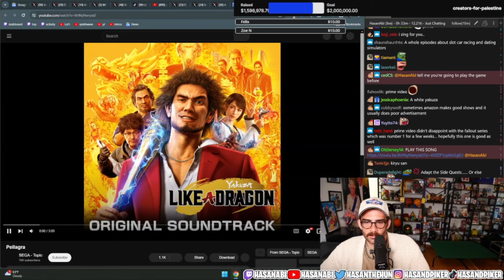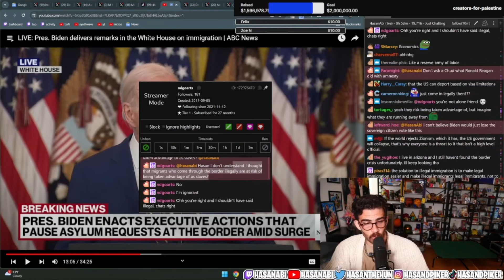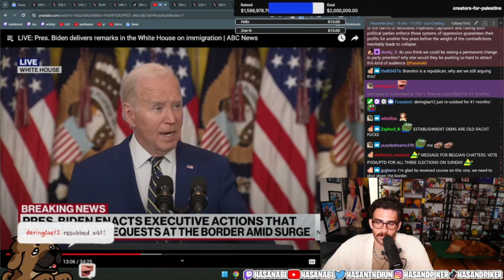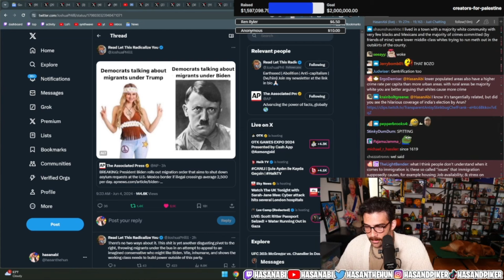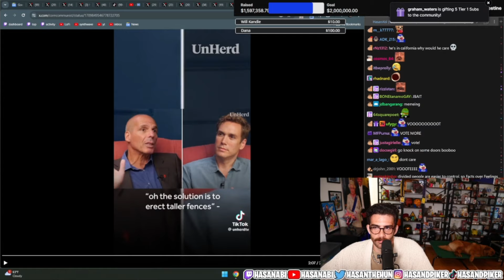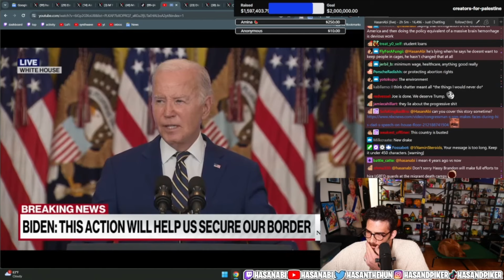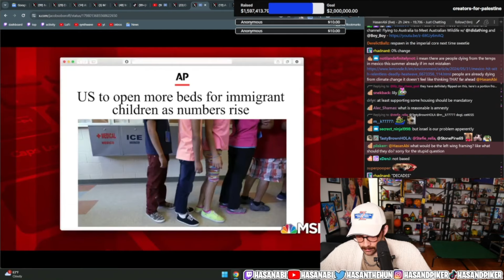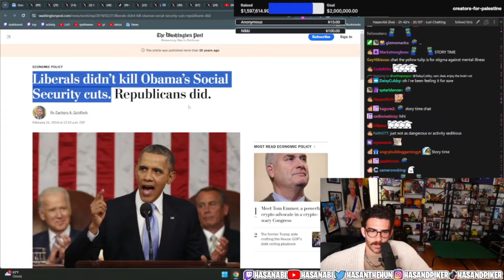Biden Executive Action on Immigration Coverage | Hasanabi's Chair Reacts (Fan Channel)